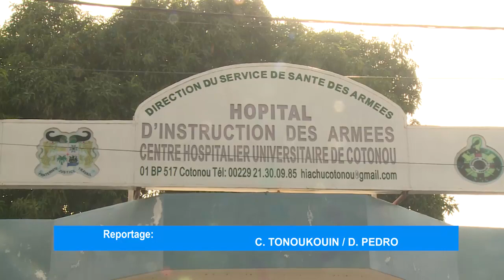Violences préélectorales : l’Alliance Iroko au chevet des forces de sécurité blessées